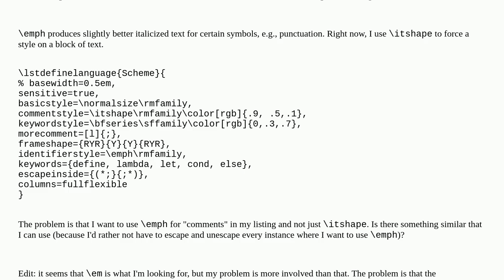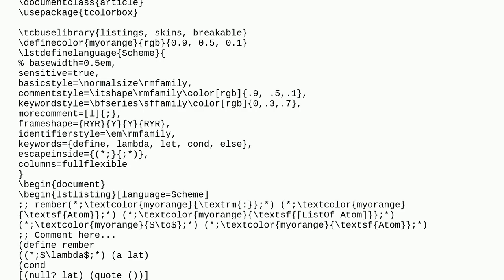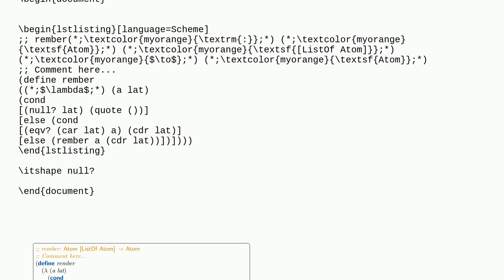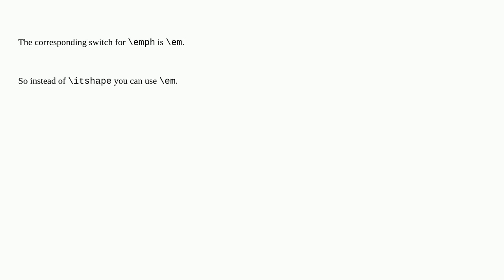Is there something similar to \itshape but for \emph text?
A special thanks goes out to the community

  emphasis italic